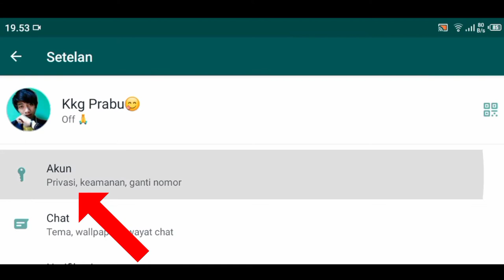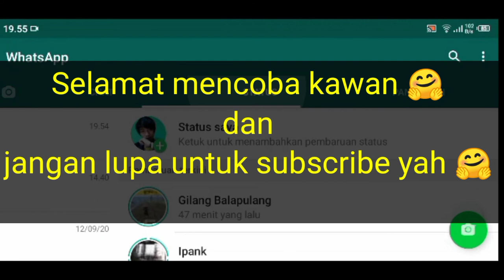Cara Mengunci WhatsApp Dengan Sidik Jari | Tutorial Official | Terbaru 2022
Cara Mengunci WhatsApp Dengan Sidik Jari Tanpa Aplikasi